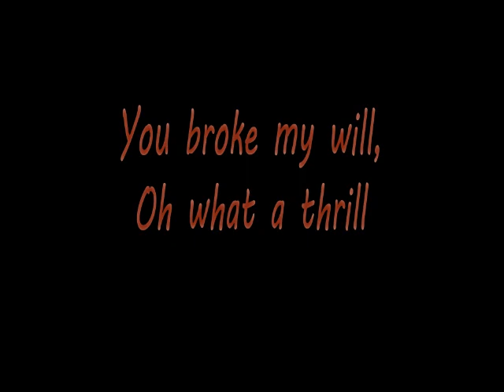IRON MAIDEN ( The Trooper ) + JERRY LEE LEWIS = GREAT BALLS OF TROOPER (By Zedi Forder)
Great Balls of Trooper by Zedi Forder. (Formerly Rind Skank, Tricore, An Entire Legion)
Parody song by UK heavy band Tricore. Tribute to Iron Maiden & Jerry Lee Lewis.

Lead Guitar - Rich Wood
Guitar - Mark Carstairs
Bass - Neil Walker
Drums/Lead Vocals - Chris Kerley